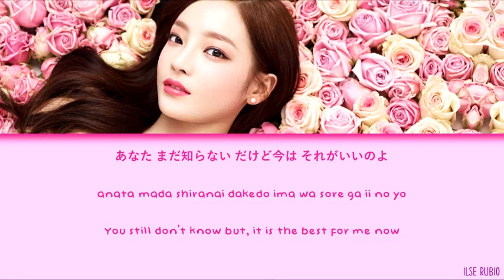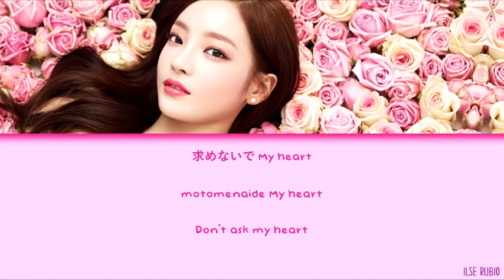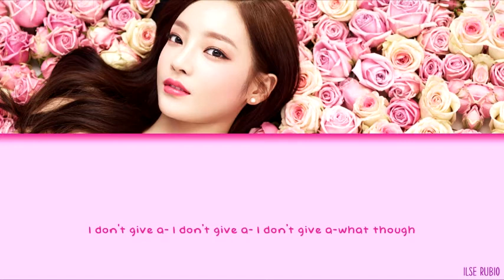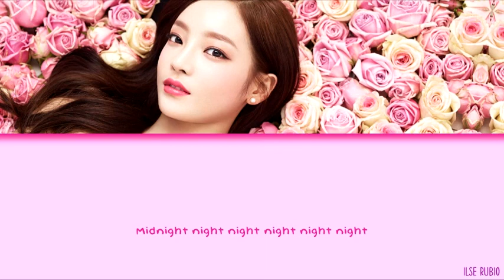Goo Hara (구하라) - Midnight Queen [Color Coded Lyrics Kan/Rom/Eng]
Album: Midnight Queen
Year: 2019